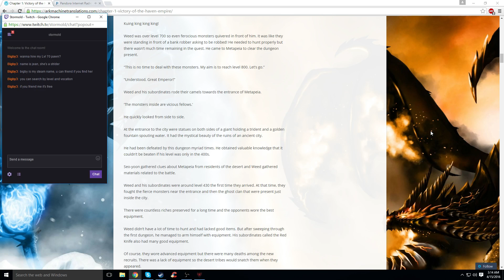No shield fighter playthrough (Part 10)